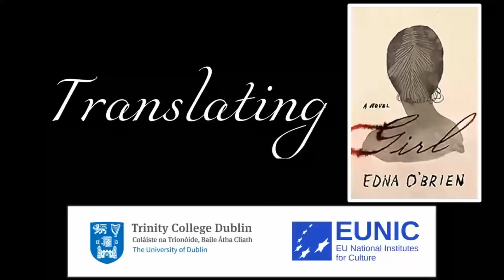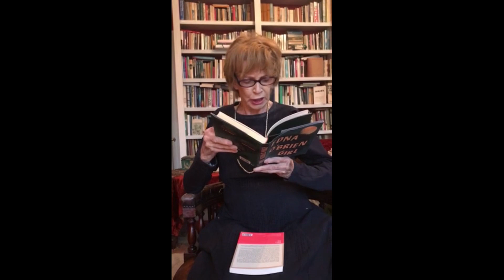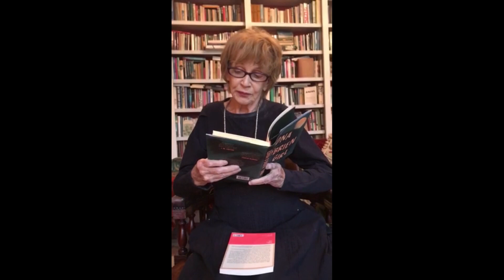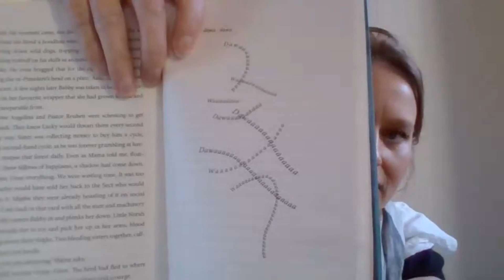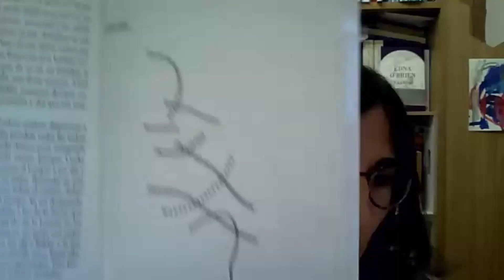Translating Edna O'Brien's "Girl"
In celebration of 2020 European Day of Languages, Trinity Centre for Literary and Cultural  Translation teamed up with EUNIC (the EU National Institutes for Culture), to discuss how some of Ireland's greatest literature is translated into different languages. We were joined by Edna O'Brien, who acknowledged her ongoing debt to her many translators and who read an extract from her most recent novel, Girl.

Translators Kathrin Razum, Giovanna Granato and Ana Mata Buil discussed their translations of Girl, into German, Italian, and Spanish respectively. We were also joined by Sabine Wespieser, O'Brien's French language publisher. The event was moderated by Dr. Rosie Lavan from Trinity's School of English.

This event was kindly supported by EUNIC (EU National Institutes for Culture), the Embassy of France in Ireland, Alliance Française Dublin, Instituto Cervantes Dublin, the Austrian Embassy Dublin, the Embassy of Switzerland in Ireland, Istituto Italiano di Cultura Dublin and the Goethe-Insitut Ireland.

If you enjoy our events and would like to get more involved, you can now become a Friend or Patron of Trinity Centre for Literary and Cultural Translation.